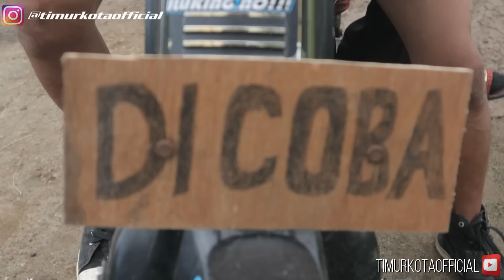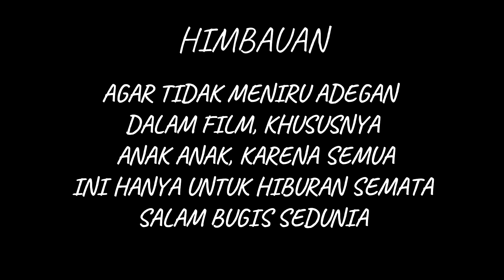ambo nai anak jalanan episode 10 | TIMUR KOTA | KOMEDI BUGIS | BUGIS VIRAL